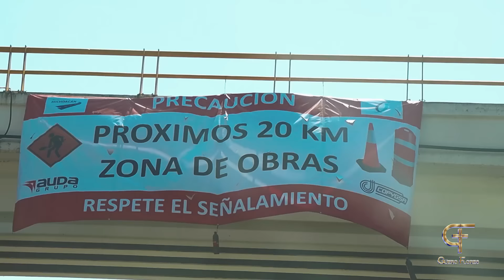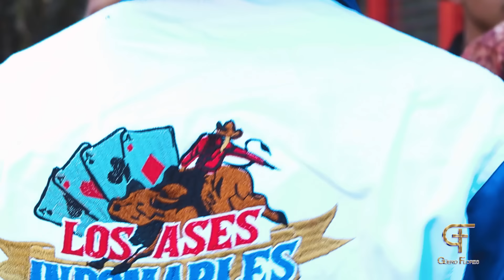¡MAS DE 5MIL PERSONAS LLEGARON A SAN ANDRES CORU, MICH!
Pocos son los jaripeos que se viven con un público así, una gran tarde, buenas montas, palmas y mucho dinero en San Andres Coru, Michoacán.